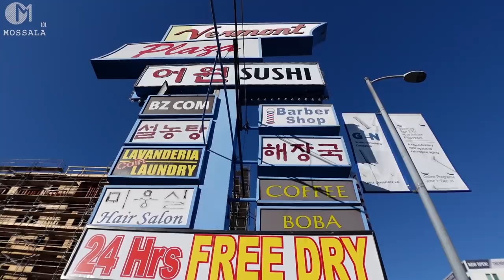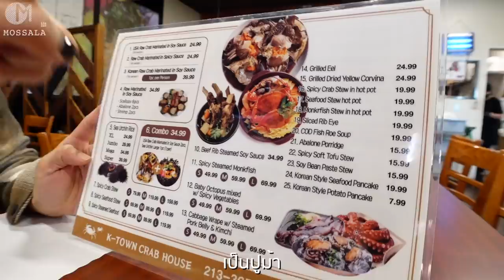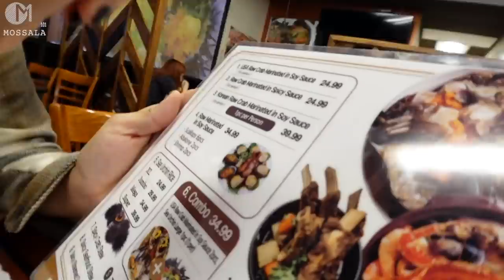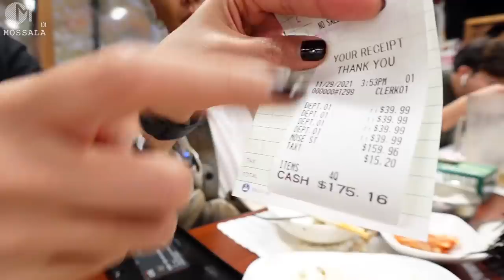ทะเลดองอเมริกา วิธีกินแบบนิพพาน ร้านเด็ดในแอลเอ มอสลา |Soy Sauce Marinated Seafood in KTown,LA 2021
อเมริกาที่นี่ก็มี ปูดองซีอิ้วเกาหลีแบบต้นฉบับคนเกาหลี พร้อมวิธีกินให้ฟินนนนหลายแบบ
ร้านในย่าน KoreaTown ในเมือง Los Angeles รัฐแคลิฟอร์เนีย อเมริกา

- FB Page อร่อยบอกต่อแอลเอ